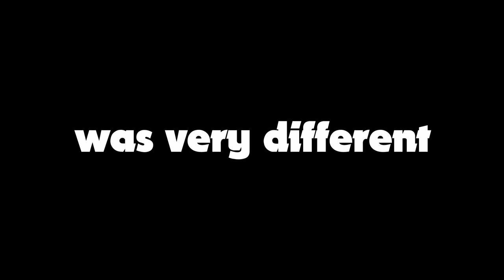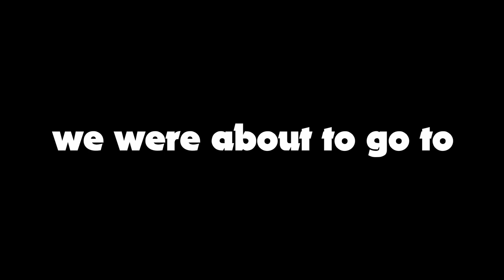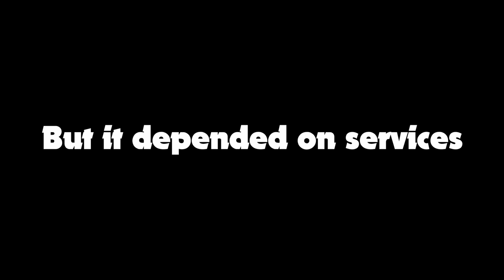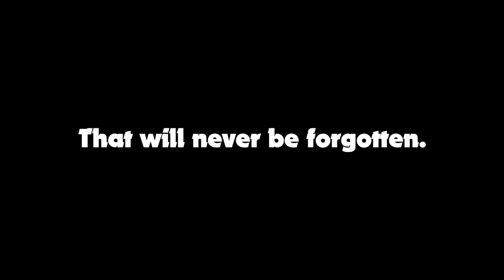My Covid Story (Jan 2022)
The California trip has been postponed for 2 years now, I may or may not be going this march break. This has been a story of my life over the past 2 years, hope you enjoy my way of storytelling

Music credits (bc this is all the artists of the music I have been using recently)